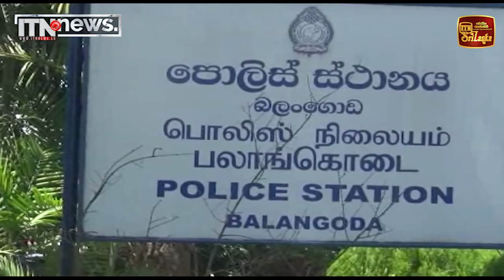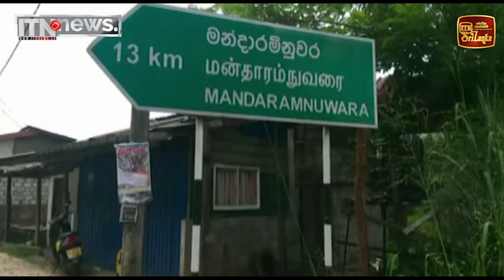අඹුසැමි යුවලක් අනතුරට ලක්කර පලා ගිය කැබ් රථ රියදුරෙකු සොයා පොලිස් පරීක්ෂණ